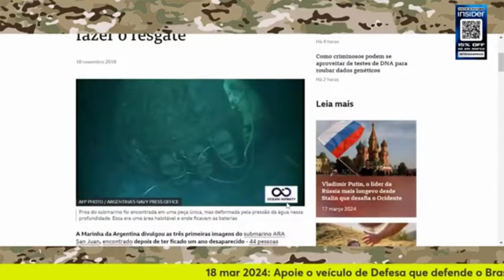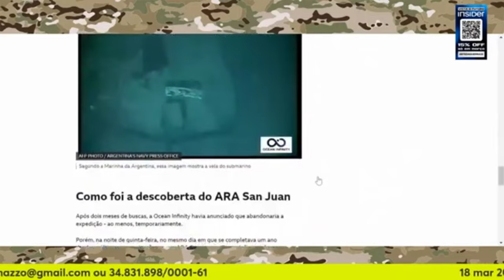POSSIBILIDADE DE UM AT4QU3 AO SUBMARINO ARA SAN JUAN? | Cortes Arte da Guerra